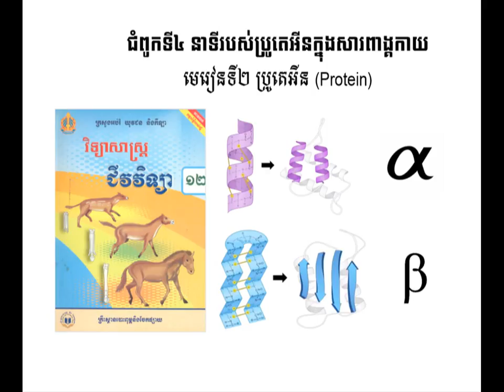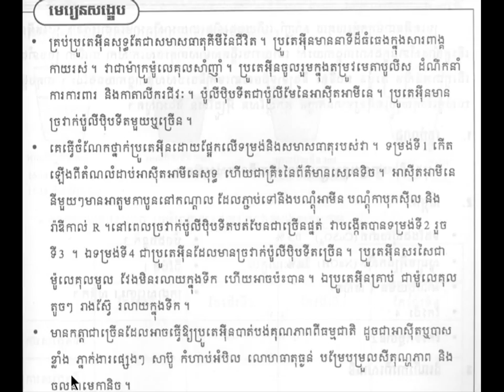ប្រូតេអ៊ីន (Protein)||មេរៀនទី​2 ជំពូកទី4 ||មេរៀនសង្ខេបជីវះវិទ្យាថ្នាក់ទី១២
សង្ខេបមេរៀនប្រូតេអ៊ីន (Protein)
ដកស្រង់ចេញពីសៀវភៅក្រសួងអប់រំ យុវជន និងកីឡា
គោលបំណងចែករំលែកចំណេះដឹងមូលដ្ឋានជីវះវិទ្យា